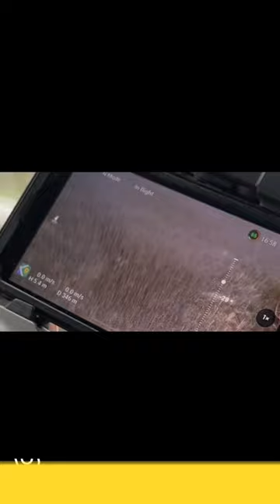Subscribe for more wild hog videos!